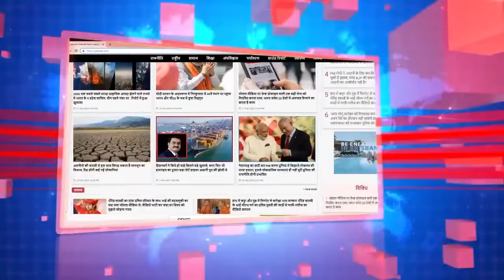Big Expose ! गांधीनगर में BJP नहीं प्रशासन लड़ रहा है चुनाव! अमित शाह पर बड़ा आरोप! Sonal Patel !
Exclusive Interview  : गांधीनगर में भाजपा नहीं प्रशासन लड़ रहा है चुनाव, अमित शाह पर कांग्रेस प्रत्याशी सोनल पटेल ने लगाया बड़ा आरोप, जनज्वार संपादक अजय प्रकाश से हुई बातचीत में सोनल ने किये कई चौंकाने वाले खुलासे, पैनल में मौजूद सामाजिक कार्यकर्ता शबनम हाशमी और गुजरात के सामाजिक कार्यकर्ता देव देसाई ने भी किये डबल इंजन सरकार पर कई बड़े खुलासे
Administration is contesting elections in Gandhinagar, not BJP, Congress candidate Sonal Patel made a big allegation on Amit Shah, Sonal made many shocking revelations in a conversation with Janjwar editor Ajay Prakash, social worker Shabnam Hashmi and social workers of Gujarat present in the panel. Dev Desai also made many big revelations on the double engine government.